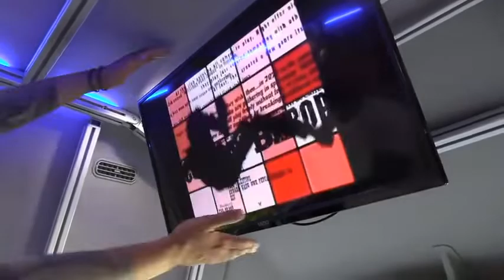GAME = CHANGER = = Custom = Modular = Camper = Van = Builder = VANDOIT Ford Transit